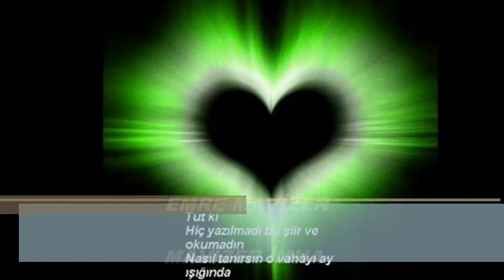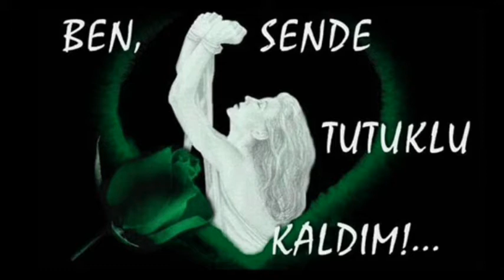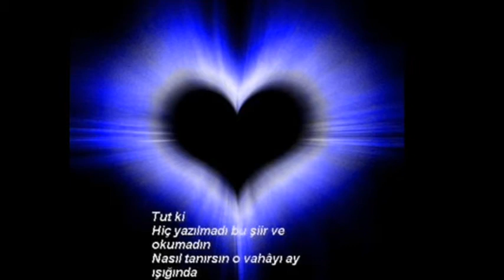ARaBeSK-RaP---- Manyak arabesk 100.0000 bn izledi ƒт ву мανιzєя ιмнα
ємяє мανιzєя

ƒα¢є∂єη ∂єѕтєкℓєяιмιz єкℓєує вιℓιя

Emre mavizer '  ∂ιηℓєуєη нєякєzє тşк є∂єяιм